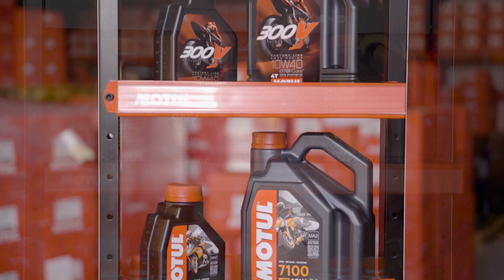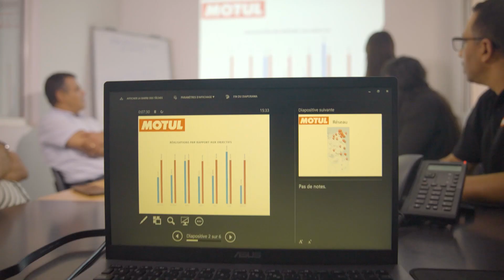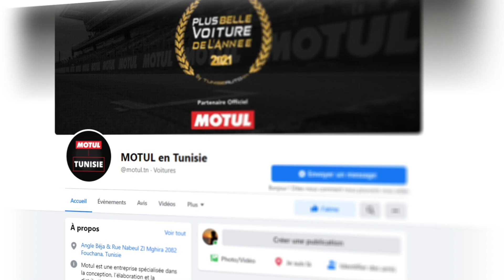TUNISIE AUTO 2021 : REPORTAGE CONCERNANT LES PRODUITS MOTUL EN TUNISIE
TUNISIE AUTO 2021 : REPORTAGE CONCERNANT LES PRODUITS MOTUL EN TUNISIE PARTENAIRE DE NOTRE PROCHAIN EVEN PLUS BELLE VOITURE DE L'ANNÉE 2021 BY TUNISIEAUTO.TN &ADCOM AGENCY